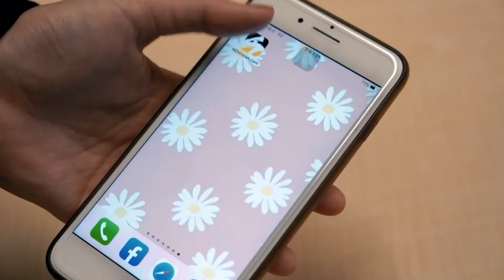中職／新一代萬磁王？林安可遭觸身球砸中膝蓋提前退場｜NOWnews